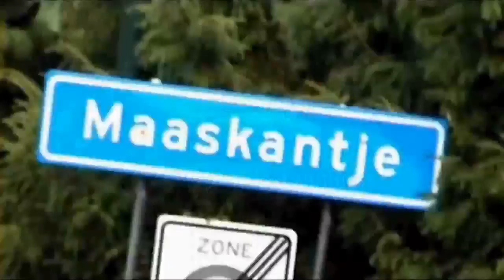GTA 5 Wallbreach Compilation by HERZ Movie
Moin Jungs, als ich euch eine schöne Wallbreach Compilation machen wollte und so am schauen war, welcher Wallbreach denn noch nicht gepatched wurde, bin ich auf eine Methode gestoßen, leider weiß ich nicht mehr welcher YouTuber es hochgeladen hat, da ich es nur am Handy angeschaut habe, brach ich die Compilation ab und bin gerade an dem neuen Video dran, dass heute noch Online kommt. Weil mit diesem Glitch, sind glaube ich alle anderen Wallbreaches sinnlos. Aus 10 oder 20 Wallbreaches, wurden leider nur noch 5, aber dafür ein neues Video :-)

! Weitere Videos werden auf jeden Fall folgen !

Gruß Zeddi

HERZ Angels Part 02 von 02 (Orginal Version):
gesperrt

Meine Grüße gehen wie immer an die beste Crew der Welt: Bonnie & Clyde [HERZ]

Vielen Dank Daniel :-)

Programme:

Aufnahme mit Elgato Game Capture HD
Bearbeitung mit Magix Video deluxe 17 Premium